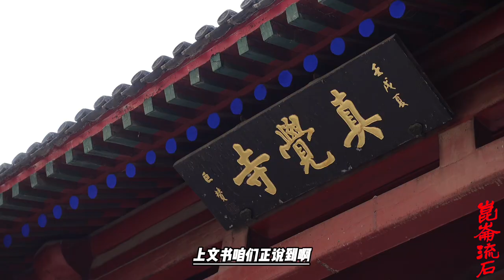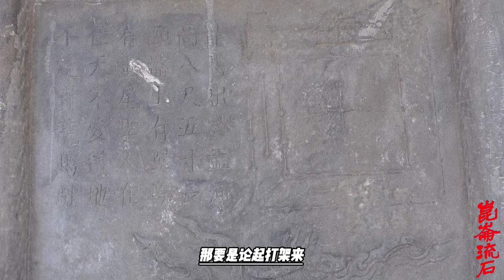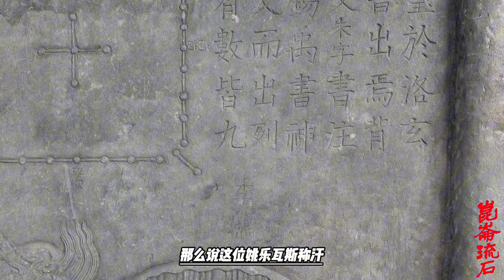这事在蒙古一点也不新鲜，大汗被亲哥哥弄死了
那么在僧格时期，当时叶尔羌汗国的统治者是所谓 “中兴之主”阿卜杜拉哈（也写作阿不都拉）汗，这个阿卜杜拉哈汗信奉的是黑山派，而他的儿子尧勒瓦斯，则信奉白山派，将白山派的玉素甫和阿帕克和卓父子（玛哈图木·阿杂木的孙子和重孙子）奉为圣人，言听计从——你要是不大清楚阿帕克和卓，那么我告诉你，现在喀什噶尔的所谓香妃墓就是他们家族的，或许你会有点印象——父子两人一个黑山派一个白山派，这就有了矛盾，以尧勒瓦斯当时的实力，自然干不过还在当大汗的老爸，于是白山派的和卓就给尧勒瓦斯出主意：搬外援